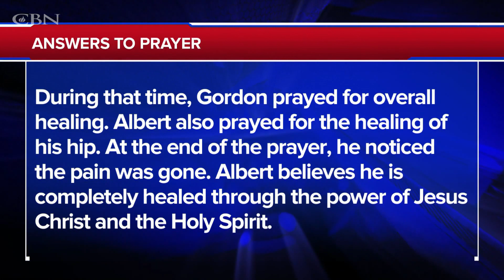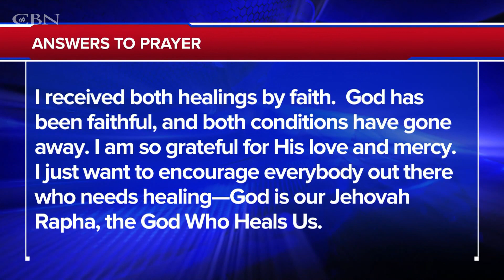Praying For Your Needs: January 24, 2023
► Need prayer?
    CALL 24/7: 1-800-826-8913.